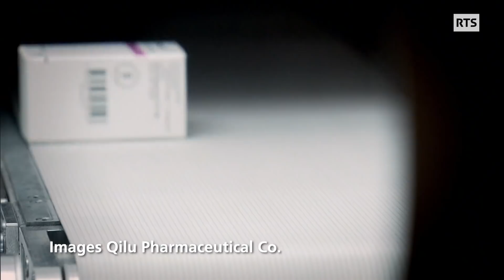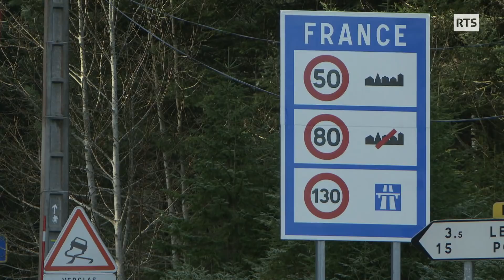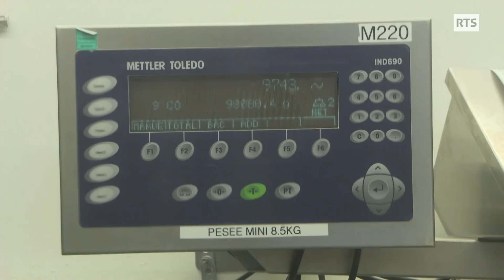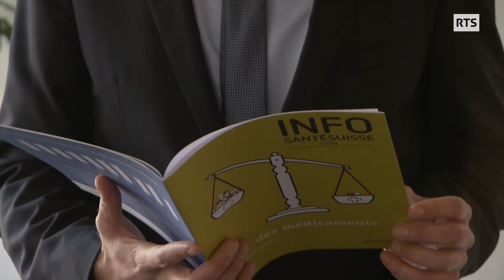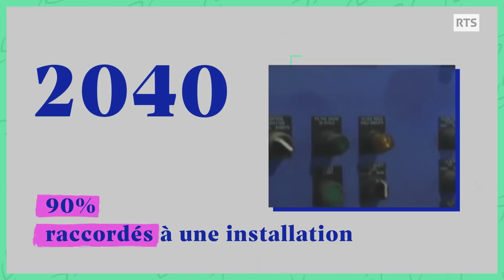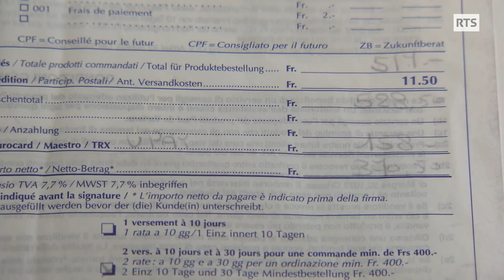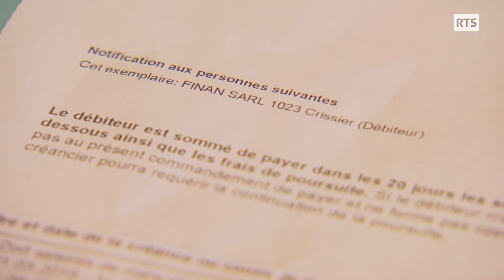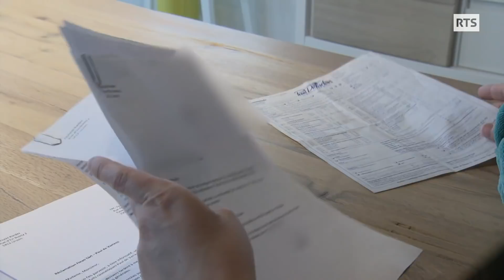Pénurie de médicaments: alerte ! ABE-RTS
En Suisse, on compte près de 9000 médicaments enregistrés. Actuellement, plusieurs centaines d’entre eux sont en rupture de stock. Cela concerne aussi bien des antibiotiques, des anti-inflammatoires, que des traitements contre le cancer ou l’épilepsie, entre autres. Les causes sont diverses, mais elles sont souvent liées à une pénurie de matières premières, souvent fabriquées à l’étranger.
Autrefois, les pharmaciens fabriquaient les médicaments dans leurs officines. Mais dans le courant du 20ème siècle, l’industrie a commencé à développer et produire des médicaments de manière massive. Aujourd’hui, même si certains médicaments sont encore fabriqués en Suisse, la production a été largement externalisée dans des pays où les coûts sont moins chers. La pression sur les prix des médicaments joue également un rôle dans la pénurie actuelle. L'OFSP a baissé les prix de centaines de préparations en Suisse. Une bonne nouvelle pour les patients, mais ces baisses imposées risquent de décourager la production des médicaments les moins lucratifs.
Pour remplacer un médicament manquant, le médecin a la possibilité de prescrire des génériques ou des substances aux effets similaires. Mais parfois, les substitutions ne sont pas tolérées par les patients et peuvent mettre leur santé en danger.
Pour faire le point sur la situation et esquisser des solutions, Malik Melihi s’entretient avec Enea Martinelli, pharmacien-chef du groupement d’hôpitaux fmi (Frutigen, Meiringen et Interlaken); Cécile Rivière, responsable Suisse romande de la communication pour Interpharma et Fosca Gattoni, de l’Office fédéral de la santé publique (OFSP).